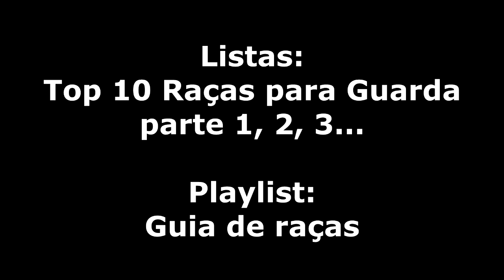BOERBOEL - Tudo sobre a raça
Pediram muito essa raça, então eu caprichei nesse vídeo, muita informação de qualidade sobre comportamento, adestramento, origem, saúde e muito mais, entenda como a raça Boerboel enxerga o mundo!